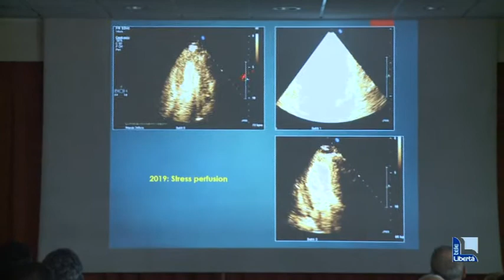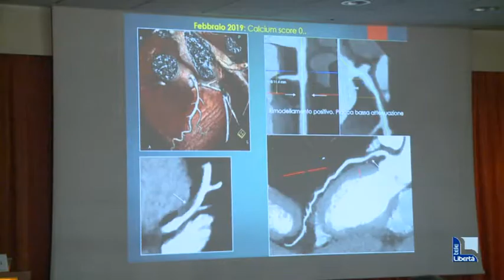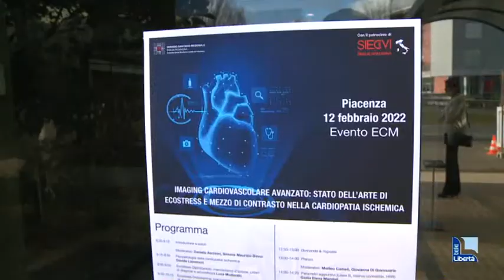Congresso Cardiologia Piacenza